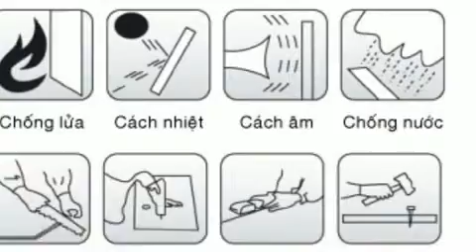cemboard.vn 0933332486 phân phối tấm cemboard Việt Nam , cemboard Thái Lan , cemboard Vĩnh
CEMBOARD.VN  là nhà phân phối hàng đầu ở Việt Nam về các dòng sản phẩm tấm ximang như : Cemboard Việt Nam , cemboard Thái Lan , cemboard Vĩnh Tường , tấm ximang dăm gỗ ,tấm xi măng sợi cellulose , tấm calcium silicate ...
Chuyên cho sàn siêu nhẹ , tấm Panel siêu nhẹ , sàn nhà siêu nhẹ , tấm sàn siêu nhẹ ,sàn bê tông siêu nhẹ ,gạch siêu nhẹ , tường siêu nhẹ

CEMBOARD.VN
add : số 7/183A Lĩnh Nam , Hoàng Mai, Hà Nội